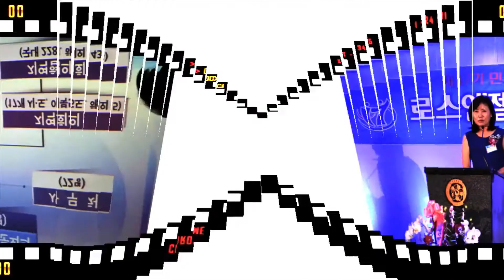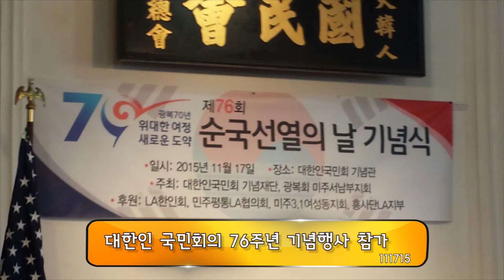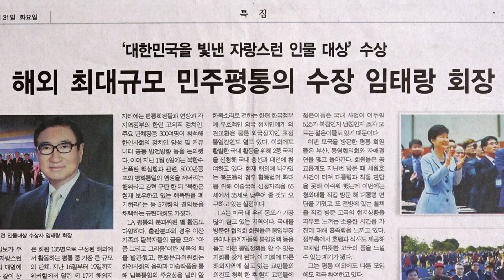LA민주평통 17기 활동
2015년 7월 부터 2016년 7월 활동 기록